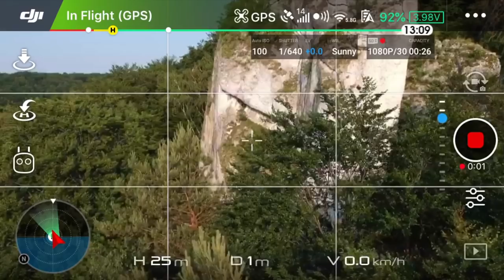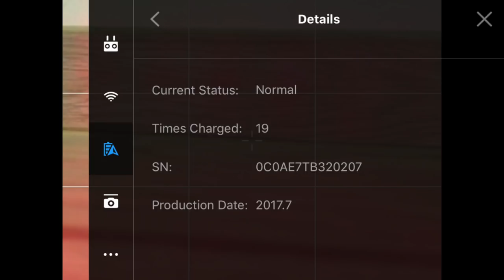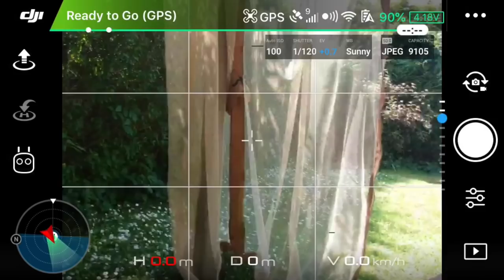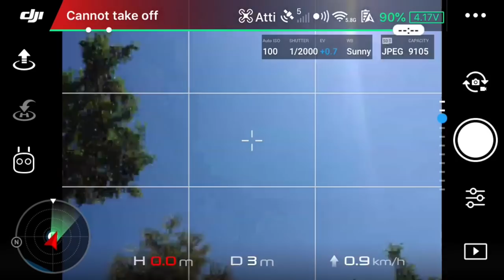DJI Spark 2 Lata Później || Wyciągnij z Niego Jak Najwięcej - Instruktaż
bezpłatny do końca marca 2019
Moje Kursy Online w języku angielskim:
Drone Flying Academy: Mavic AIR 🎁: